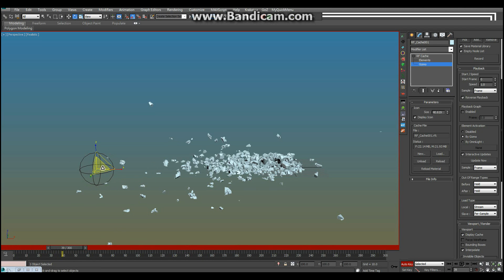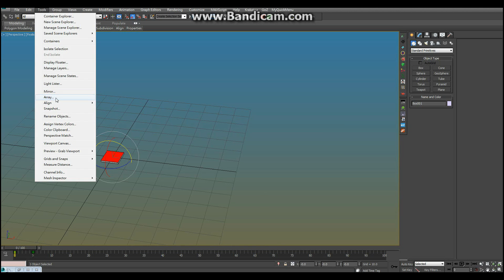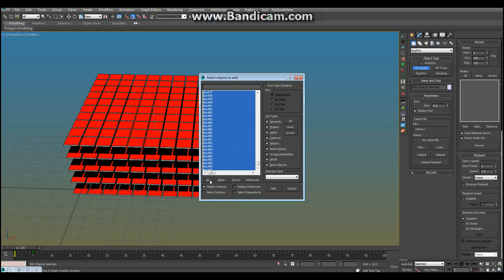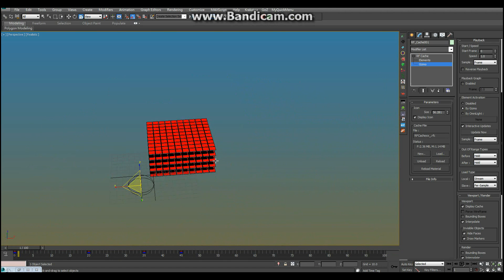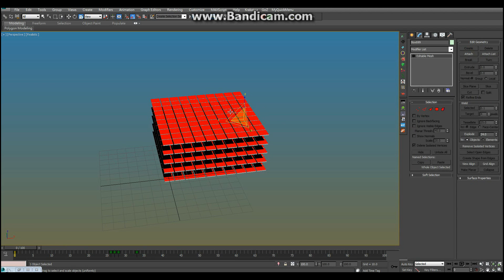RayfireCacheTool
Rayfire  cache tool is Awesome ~